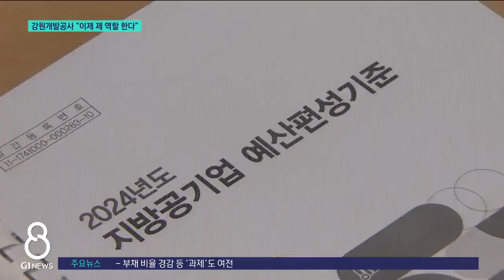[G1뉴스]강원개발공사 "이제 본연의 역할한다"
알펜시아 하면 그동안 1조 원에 달하는 부채 문제가 떠 오를 정도로 강원도의 큰 골칫거리였죠.

 그 문제를 떠 안아 왔던 곳이 바로 강원개발공사입니다.

 재작년 알펜시아 매각 이후 경영 개선에 사활을 걸어 왔는데요.

 올해부터는 본격적인 지역 개발사업에 나섭니다.